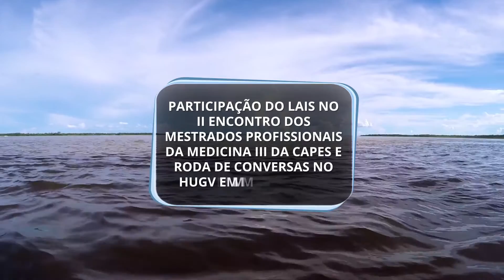II Encontro dos Mestrados Profissionais - Manaus-AM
Os pesquisadores do LAIS participaram do II Encontro dos Mestrados Profissionais da Medicina III da Capes, durante os dias 16 a 18 de fevereiro em Manaus/AM. Na ocasião, o professor Ricardo Valentim ainda participou de uma Roda de Conversas sobre inovação tecnológica em saúde no Hospital Universitário Getúlio Vargas (HUGV), ligado à rede EBSERH.